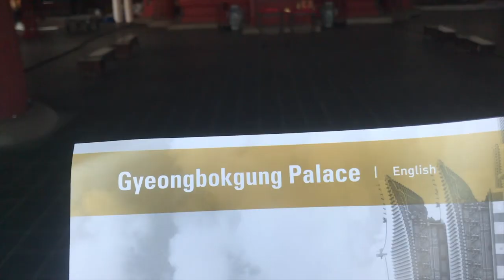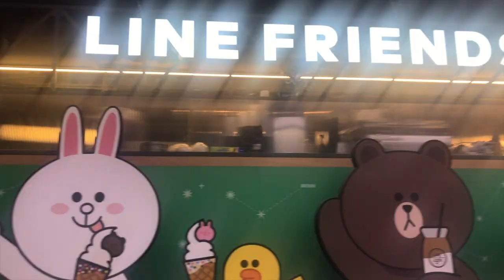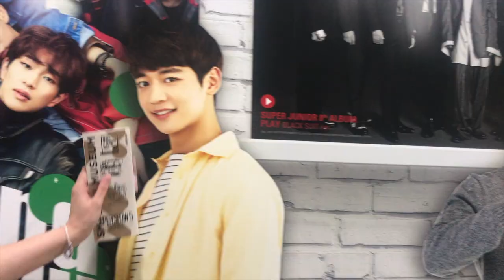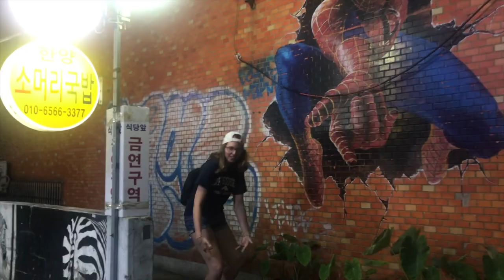Our Summer - Seoul, South Korea 2019 recap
Here are some of my favorite memories from my summer studying abroad in Seoul, South Korea! I am doing everything I can currently to work towards going back to Korea in the next year or so!